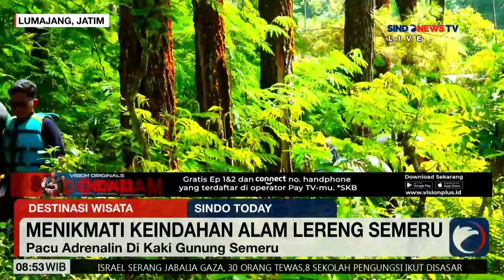Serunya Susur Sungai di Kaki Gunung Semeru yang Memacu Adrenalin Pengunjung - Sindo Today 13/10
Keindahan panorama lereng Gunung Semeru di Lumajang, Jawa Timur, sangat cocok untuk melepaskan penat. Salah satu destinasi wisata yang menarik di kawasan ini adalah susur sungai menggunakan ban. Pengunjung akan merasakan sensasi meliuk di antara bebatuan Sungai Wonosari yang memacu adrenalin. YLD